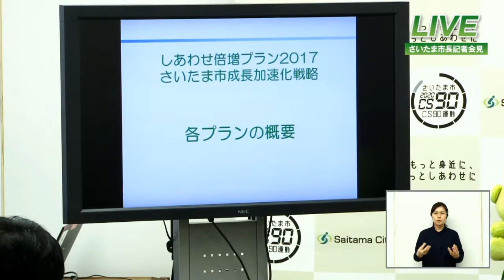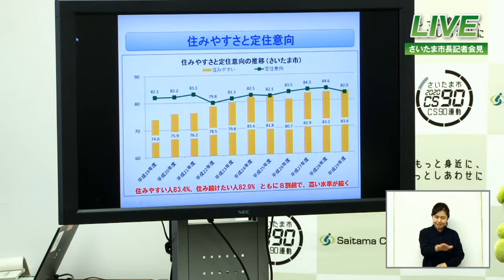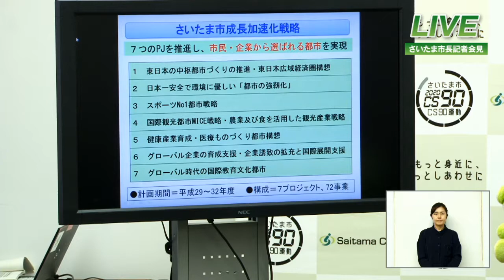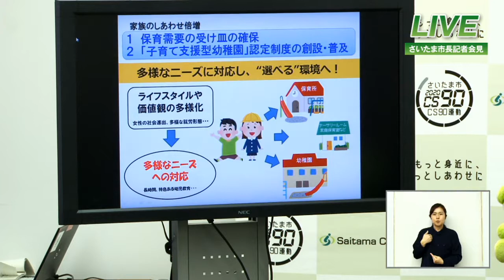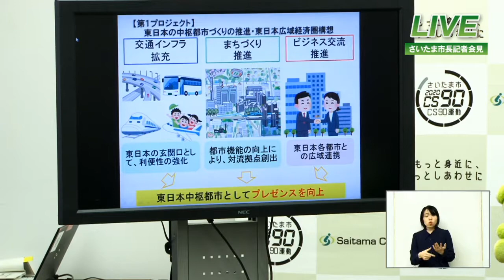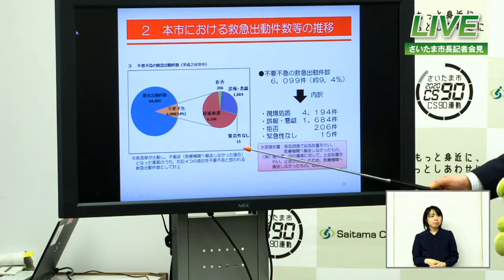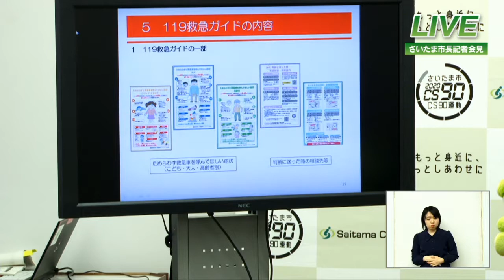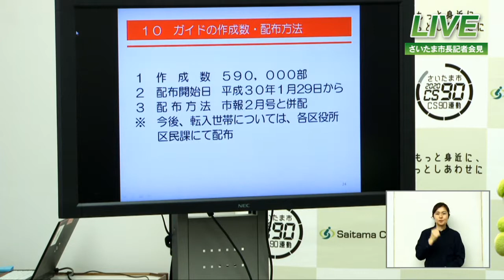さいたま市長定例記者会見20180118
2018年1月18日に行った、さいたま市長の定例記者会見です。
議題1:「しあわせ倍増プラン2017」及び「さいたま市成長加速化戦略」の策定について
議題2:「119救急ガイド」を全世帯に配布!!